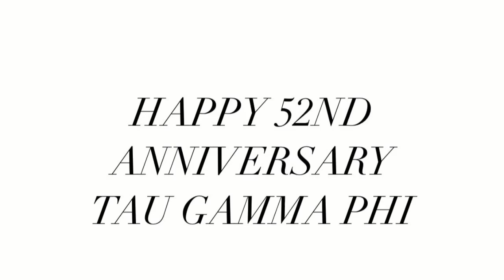Tau Gamma Phi 52nd Founding Anniversary - Arizona Regional Council, USA